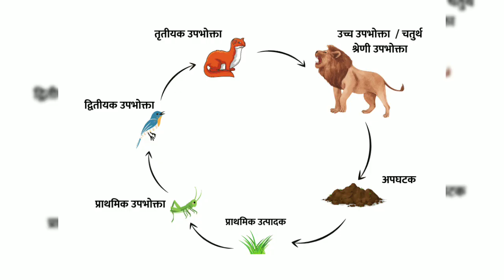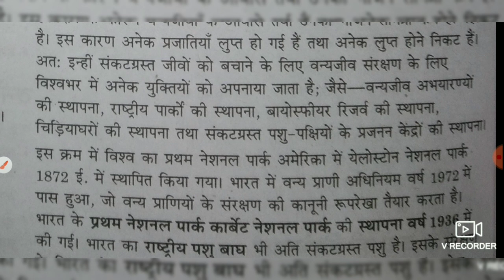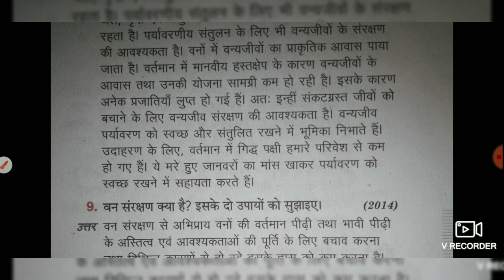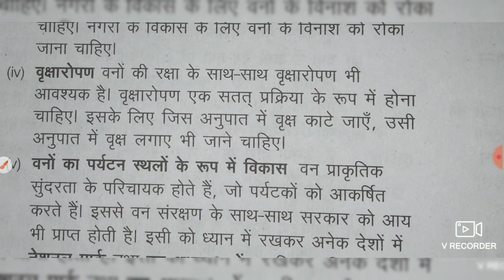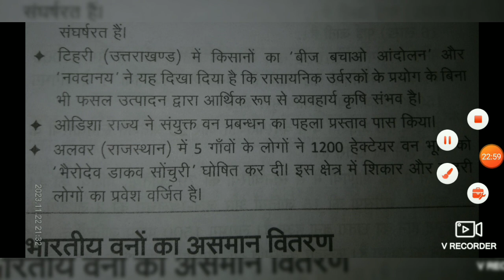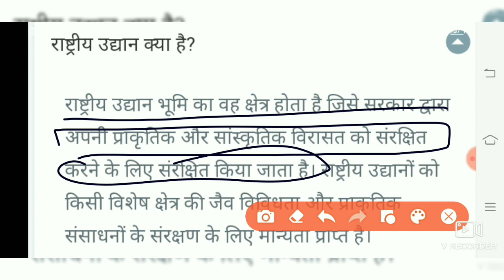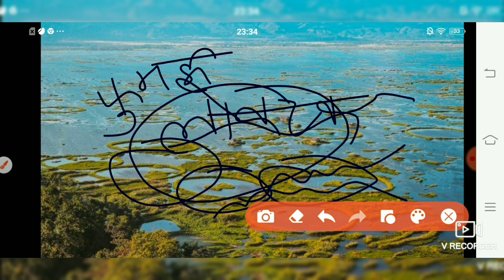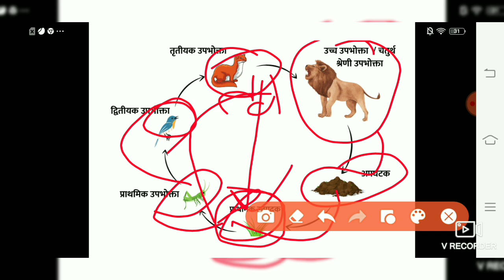PART-3 वन और वन्य जीव संसाधन(forest and wildlife resorce)(सामाजिक विज्ञान) भूगोल